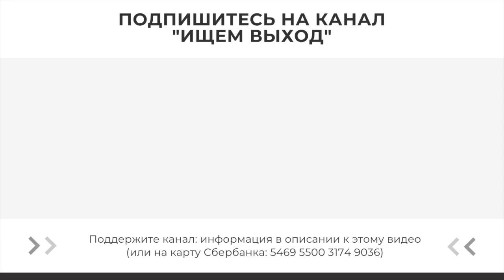Где Россия прокололась в Украине? - Сергей Цыпляев - фрагмент эфира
Сергей Цыпляев - член Совета по Внешней и Оборонной Политике